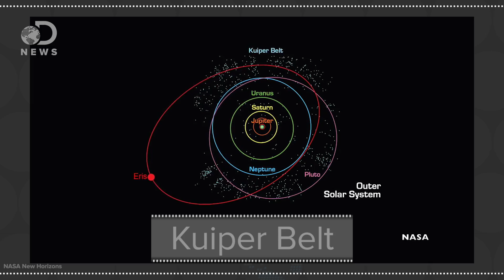Did We Just Find The Ninth Planet?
Researchers believe they may have found a ninth planet in our solar system, but why do they think that?

“Caltech researchers have found evidence of a giant planet tracing a bizarre, highly elongated orbit in the outer solar system. The object, which the researchers have nicknamed Planet Nine, has a mass about 10 times that of Earth.”

“In 1992, Dave Jewitt and Jane Luu at the University of Hawaii discovered a small object, designated 1992QB1, orbiting the Sun beyond Neptune at a distance of about 40 AU.  Since then, more than 1,000 similar objects have been discovered beyond Neptune's orbit, and scientists estimate there are several hundred thousand objects bigger than 20 miles across waiting to be discovered in that vast region.”